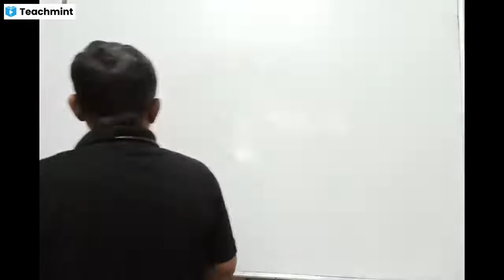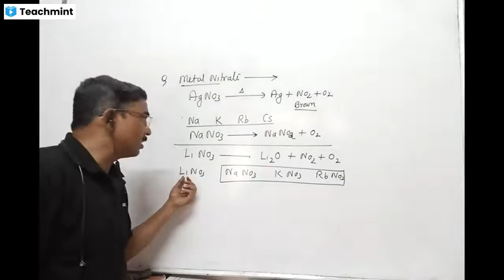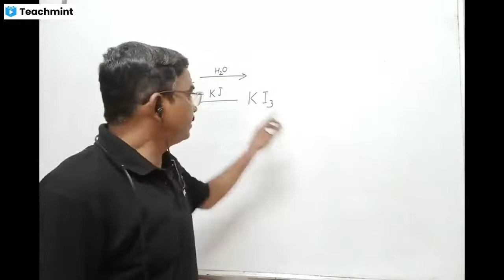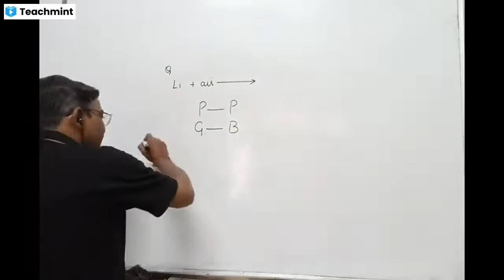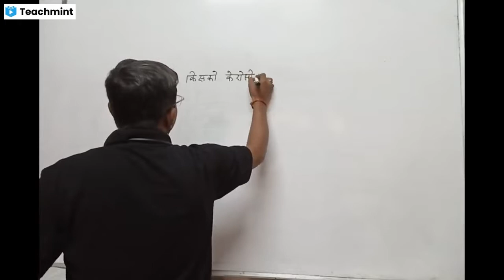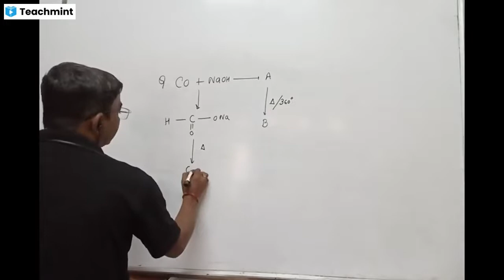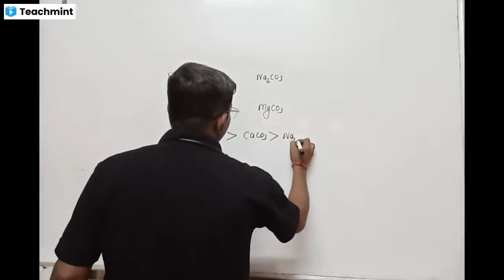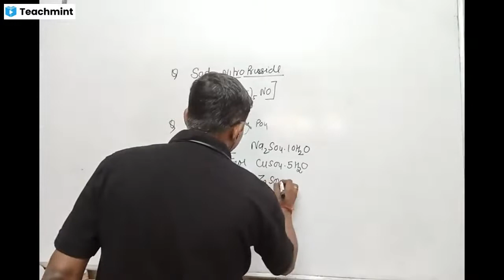S block MCQ for lab